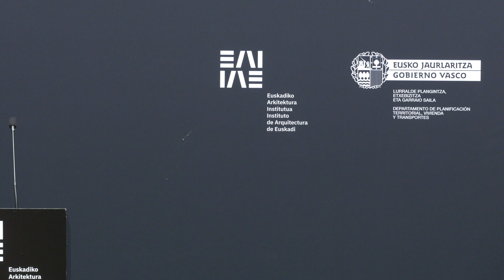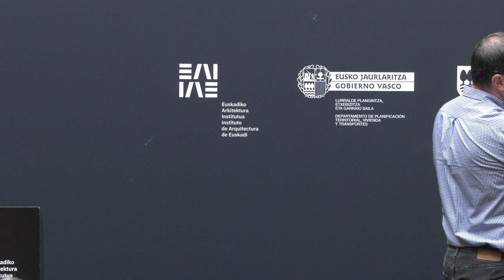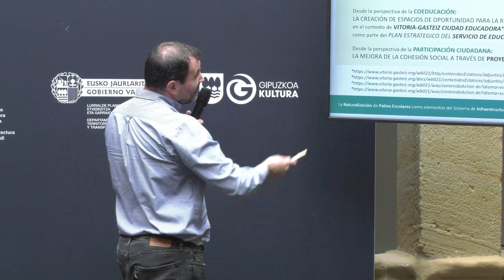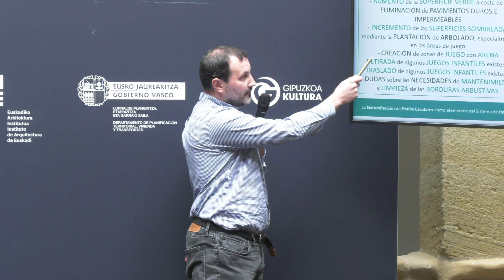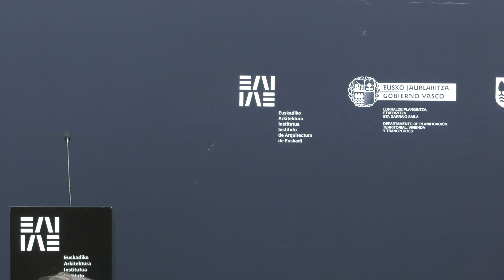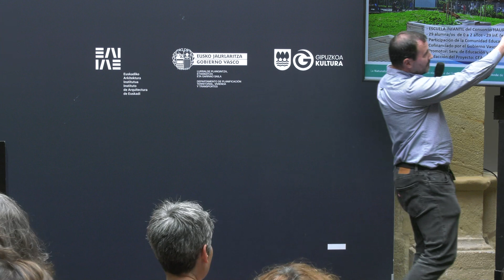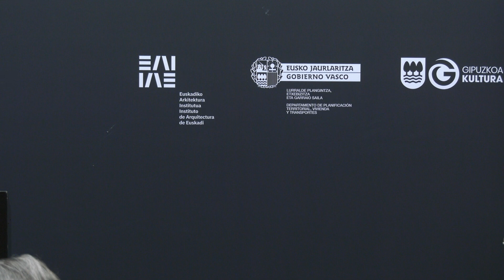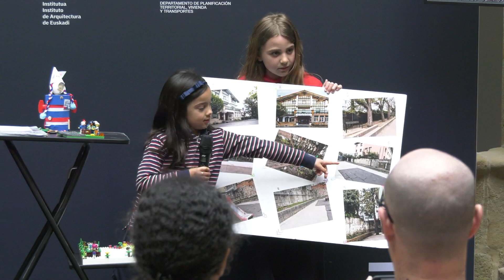RENATURALIZACIÓN de PATIOS ESCOLARES | PARTE 2. Eneko Ramírez de la Piscina, Alejandro González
Segunda parte de la jornada 'HEZI' en torno a la renaturalización de patios escolares. A raíz de iniciativas que ya se están dando en Euskadi y otros lugares, el EAI-IAE se convirtió en un punto de encuentro y foro de debate con agentes de todos esos proyectos. En esta segunda parte intervienen Eneko Ramírez de la Piscina del Centro de Estudios Ambientales (CEA) del Ayuntamiento de Vitoria-Gasteiz; Alejandro González de Nondik Lab; y estudiantes de Aiete Ikastetxea de Donostia.

Eskolako jolastokien birnaturalizazioari buruzko 'HEZI' jardunaldiaren bigarren zatia. Euskadin eta beste leku batzuetan egiten ari diren ekimenen ondorioz, EAI-IAE proiektu horietako guztietako eragileekin topagune eta eztabaidagune bihurtu zen. Bigarren zati honetan parte hartzen dute Eneko Ramírez de la Piscinak, Vitoria-Gasteizko Udaleko Ingurugiro Gaietarako Ikastegikoak; Alejandro Gonzálezek, Nondik Lab estudiokoak; eta Donostiako Aiete Ikastetxeko ikasleak.

Second part of the 'HEZI' meeting on the renaturalization of schoolyards. As a result of initiatives that are already taking place in the Basque Country and elsewhere, the EAI-IAE became a meeting point and discussion forum with agents of all these projects. Participants of this second part: Eneko Ramírez de la Piscina, Environmental Studies Centre of the City Council of Vitoria-Gasteiz; Alejandro González, Nondik Lab; and students of Aiete Ikastetxea of Donostia.